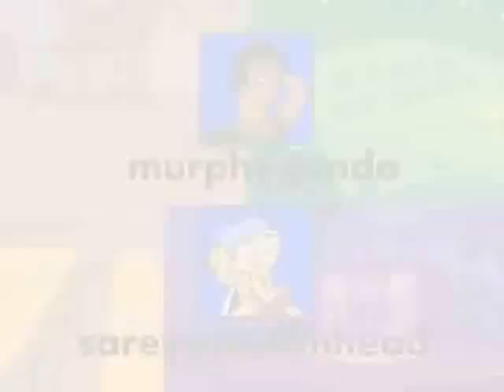S2 Total Drama Big Brother Ep.8